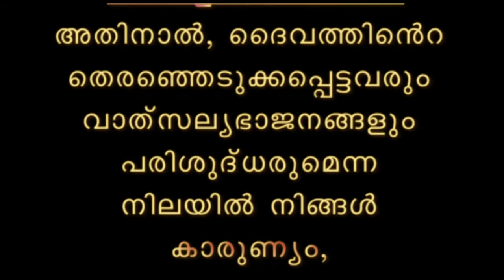Temperance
Temperance is one of the Seven Holy Virtue. Opposite is Gluttony.